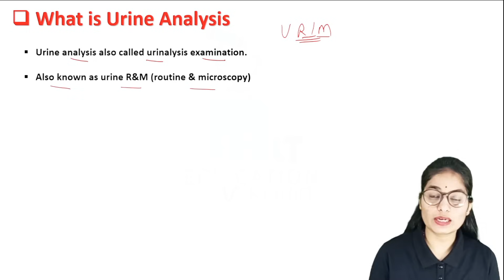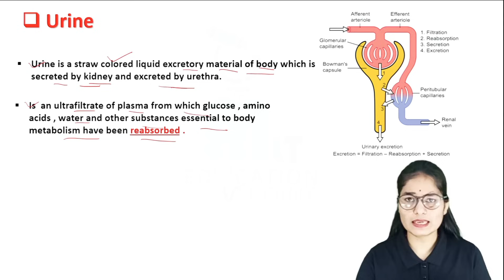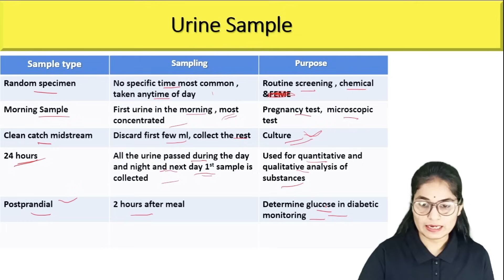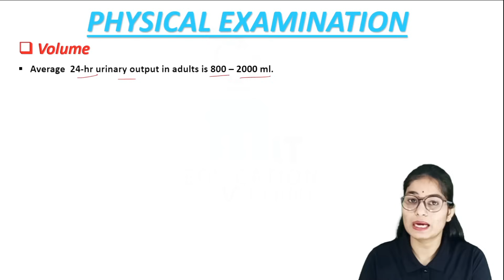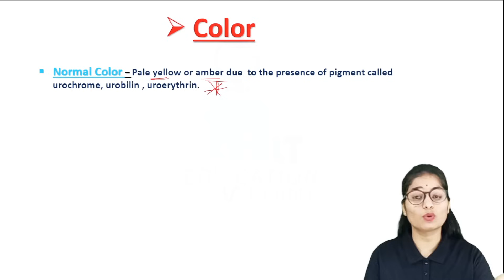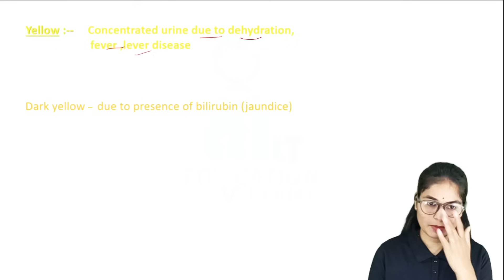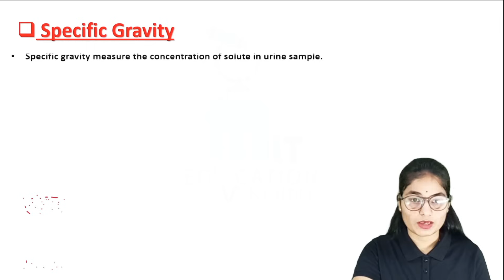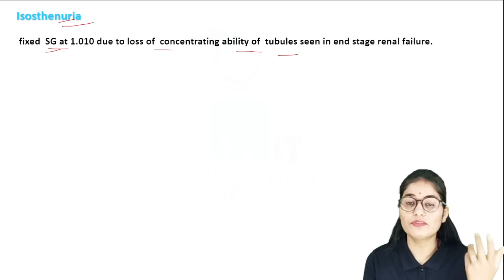Urine examination | Part-1 | urinalysis in hindi | urine analysis | Examination of urine|यूरिन टेस्ट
Urine examination  Part-1 | urinalysis in hindi | urine analysis | Examination of urine
Volume
colour
odour
appearance
PH
Specific gravity

✅ Live/Recorded Classes
✅ PDF Notes
         🧑‍🎓 *Student Support* :-
Telegram username-@mlteducation001
Instgaram username-mlteducationpoint